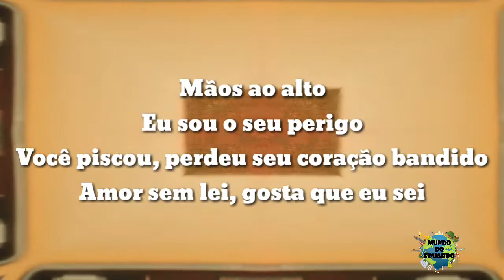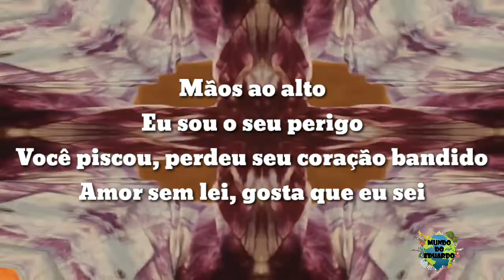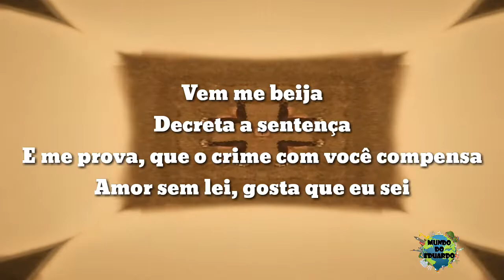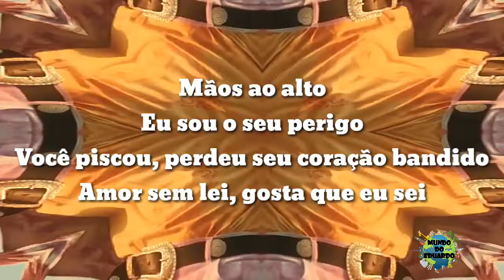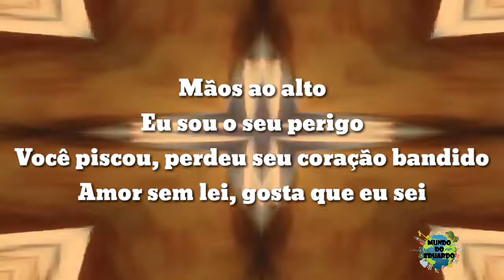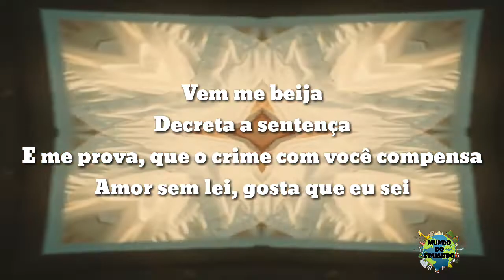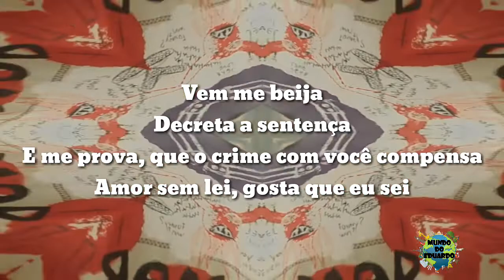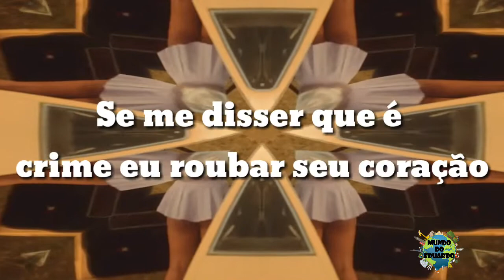Amor Sem Lei - Mateus Carrilho (Letra)